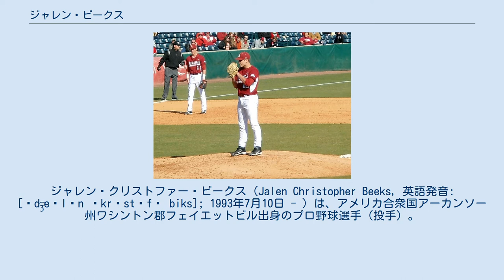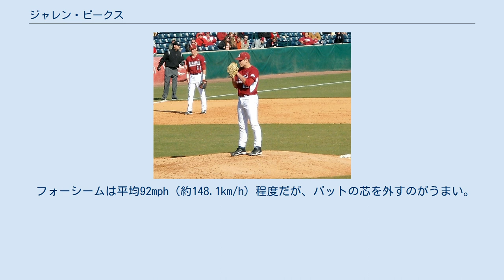ジャレン・ビークス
ジャレン・クリストファー・ビークス（Jalen Christopher Beeks, 英語発音: [ˈd͡ʒeɪlən ˈkrɪstəfɚ biks]; 1993年7月10日 - ）は、アメリカ合衆国アーカンソー州ワシントン郡フェイエットビル出身のプロ野球選手（投手）。
左投左打。
 2014年のMLBドラフト12巡目（全体374位）でボストン・レッドソックスから指名され、プロ入り。
契約後、傘下のルーキー級ガルフ・コーストリーグ・レッドソックスでプロデビューし、2試合に登板した。
 2015年はA級グリーンビル・ドライブでプレーし、26試合に先発登板して9勝7敗、防御率4.32、100奪三振を記録した。
 2016年はA+級セイラム・レッドソックスとAA級ポートランド・シードッグスでプレーし、2球団合計で26試合に先発登板して9勝8敗、防御率3.87、111奪三振を記録した。
 2017年はAA級ポートランドとAAA級ポータケット・レッドソックスでプレーし、2球団合計で26試合に先発登板して11勝8敗、防御率3.29、155奪三振を記録した。
 2018年は開幕を傘下のAAA級ポータケットで迎え、6月7日にメジャー初昇格を果たした。
同日のデトロイト・タイガース戦でメジャーデビュー。
 2018年7月25日にネイサン・イオバルディとのトレードで、タンパベイ・レイズへ移籍した。
移籍前を含めた2球団合計で14試合（先発1試合）に登板して5勝1敗、防御率5.51、42奪三振を記録した。
 2019年は33試合（先発3試合）に登板して6勝3敗1セーブ、防御率4.31、89奪三振を記録した。
 2020年8月27日にトミー・ジョン手術を受けることが報じられた。
 フォーシームは平均92mph（約148.1km/h）程度だが、バットの芯を外すのがうまい。